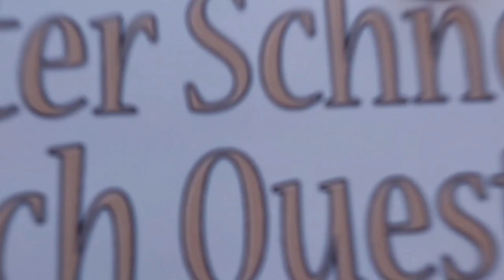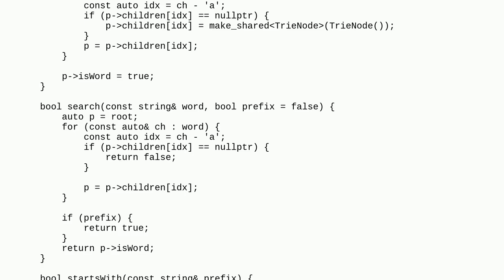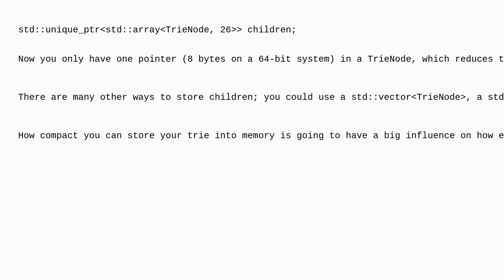Codereview: Trie implementation using std::shared_ptr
Trie implementation using std::shared_ptr

A special thanks goes out to the community

  trie pointers c++